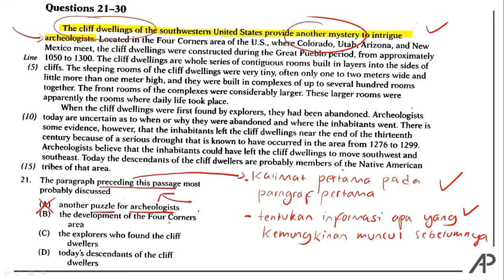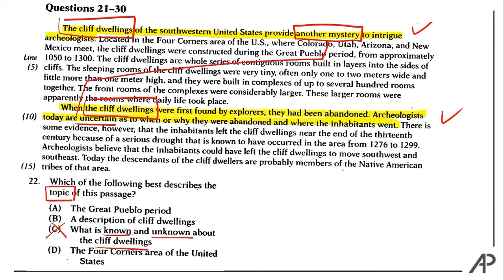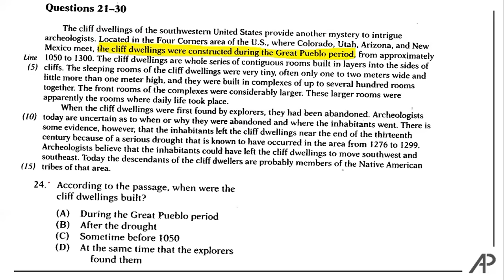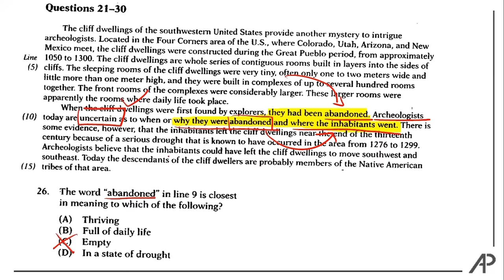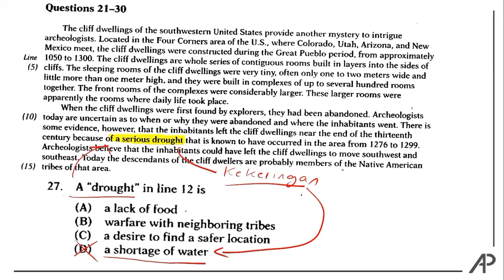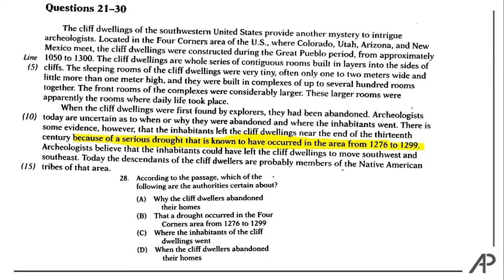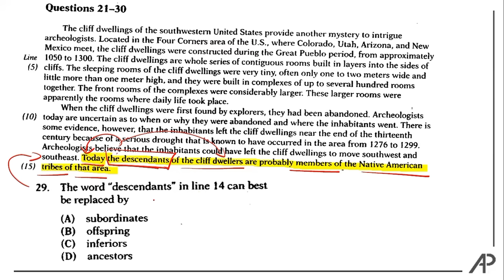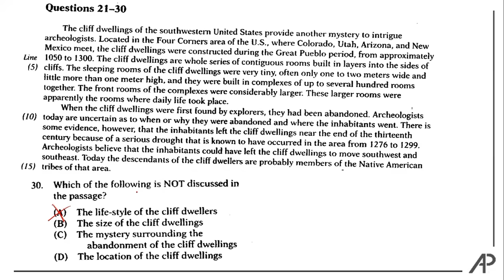Latihan Jawab Soal TOEFL Reading No 21-30 dari 50 Soal